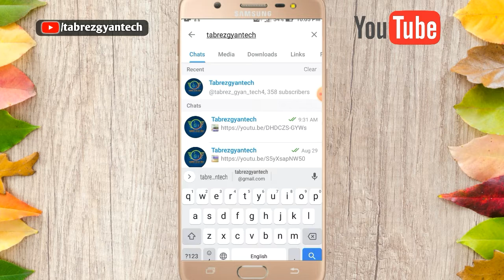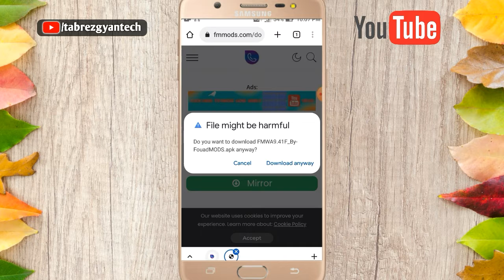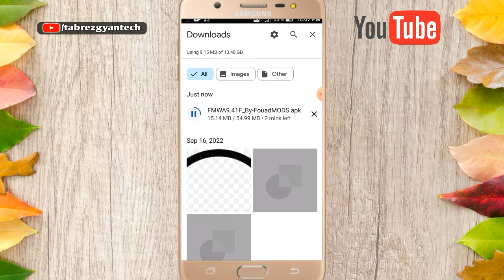fm whatsapp v9.41 update kaise kare | October new update v9.41 | how to update fm Whatsapp letest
Dosto-: Aaj ke is video me meine bataya hai ki  fm whatsapp v9.41 update kaise kare | October new update v9.41 | how to update fm Whatsapp letest is video me puri जानकारी दिया हूं। इस video ko pura last tak जरूर देखें।

9.41 fm whatsapp update
fm whatsapp 9.41 update
fm whatsapp download kaise kare
Yo whatsapp new update v9.41
yowhatsapp update kaise kare 2022
yo whatsapp 9.41 update
how to download yo whatsapp latest
yo whatsapp
yo whatsapp download kaise karen
yo whatsapp latest version 2022 download
yo whatsapp link new version 2022
yo whatsapp new update 2022
yo watsapp.download link
yo whatsapp download link 2022
yo whatsapp latest version 2022
yo whatsapp new version 2022
you whatsapp update
yowhatsapp kaise download kare